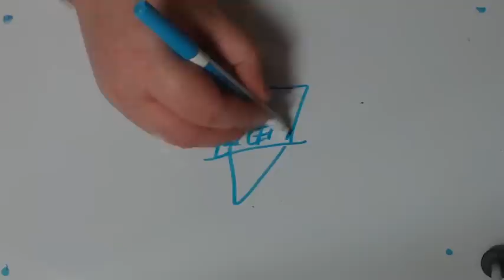Trial and Error